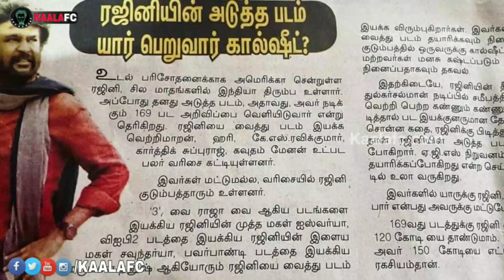சூப்பர்ஸ்டார் ரஜினியை இயக்க வரிசை கட்டும் இயக்குநர்கள்! RAJINIKANTH'S NEXT MOVIE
😎KAALAWIN KAAVALARGAL😎

Thalaivar Forever🤘